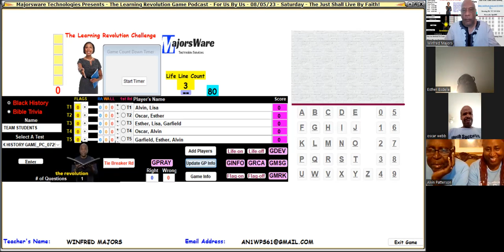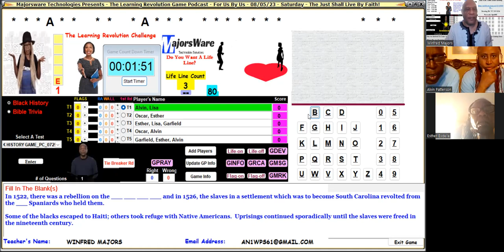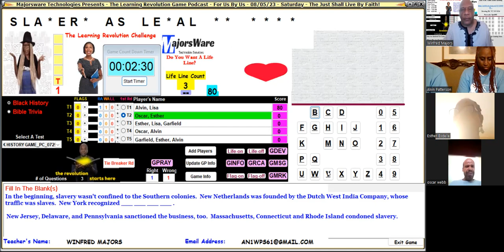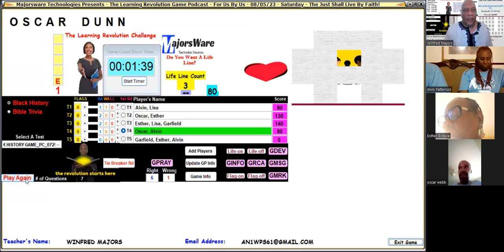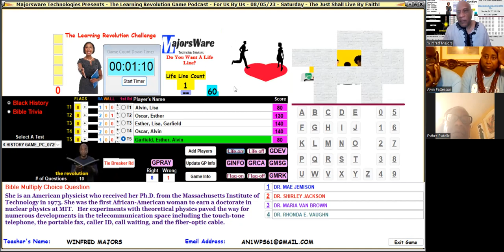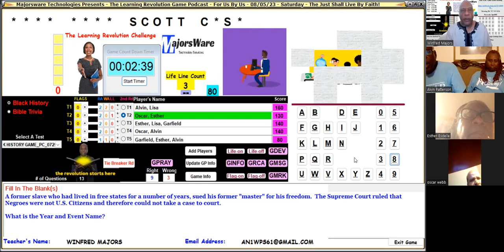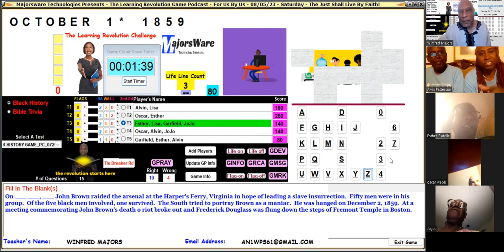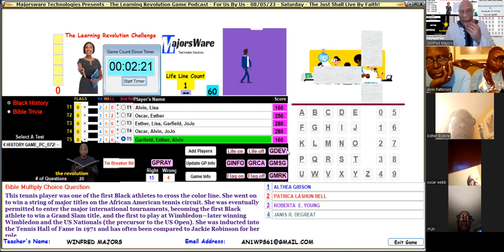Black History Game PC-08052023